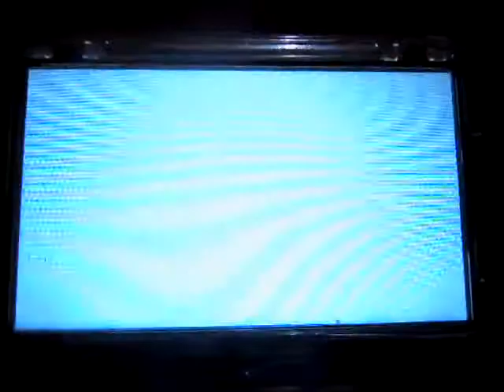Ratchet y Clank El Tamaño Importa en español Parte 17:Deberia ser Pan comido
Perdon si se corto a final es que mi camara se descargo al final pero solo 2 o 3 partes mas y esta guia se depide y con sigo mejoras,estoy decidiendo si voy a hacer la parte extra de la casa del árbol alguien me dijo que lo hiciera asi que lo hare

Logros:Mejoras de Armas